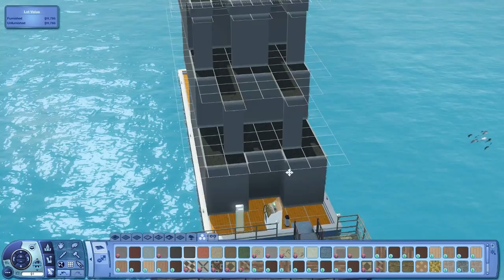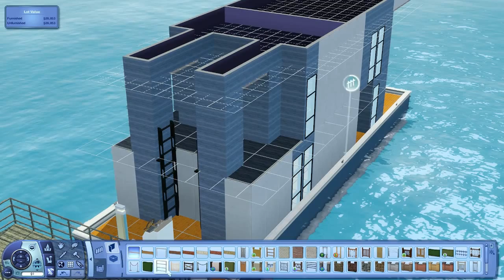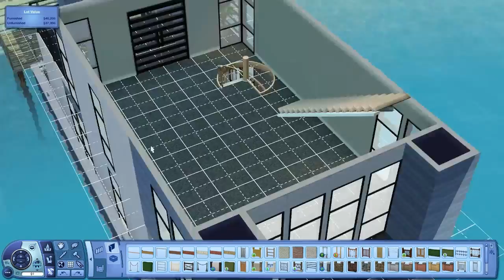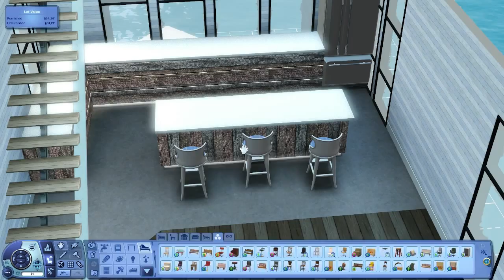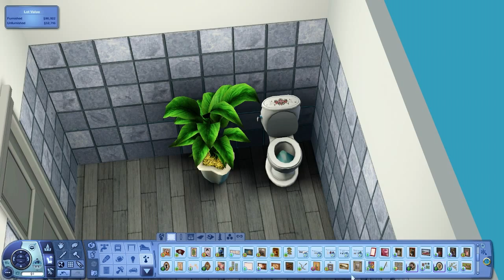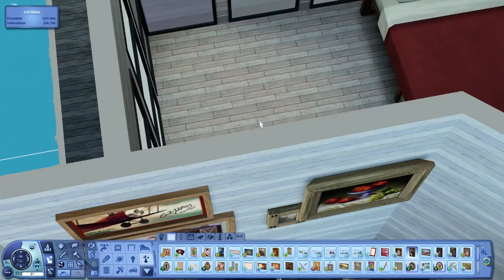Sims 3 Speed Building - Sea Stack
Hey everyone, I'm back with another speed build. This time I've built a houseboat for my Sims 3 Let's Play. With four bedrooms, 2 bathrooms and lots of tropical features, it's a mansion on the water. Literally.